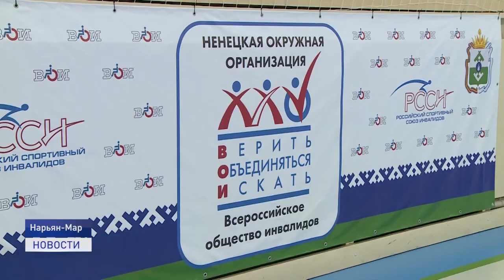БЫСТРЕЕ! ВЫШЕ! СИЛЬНЕЕ!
Верить, объединяться, искать! Под таким девизом в регионе прошел 10-ый юбилейный городской физкультурно-спортивный фестиваль для людей с ограниченными возможностями.